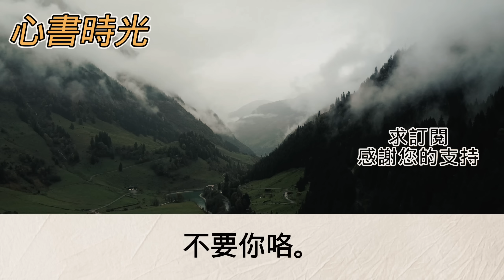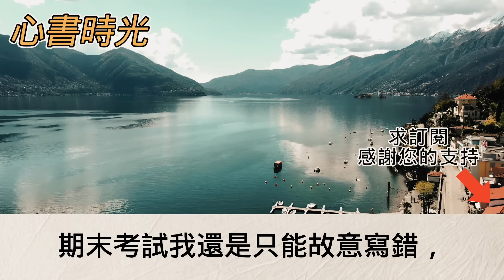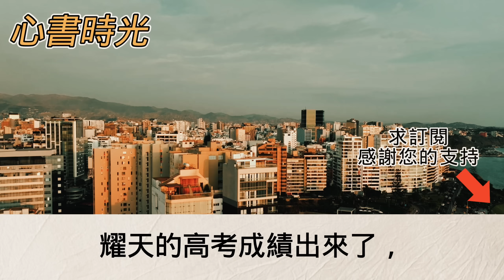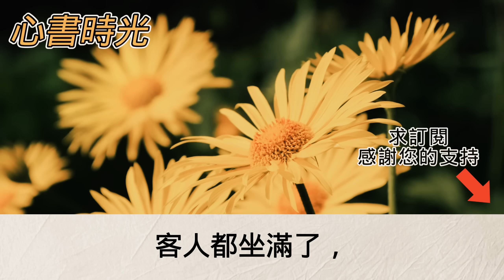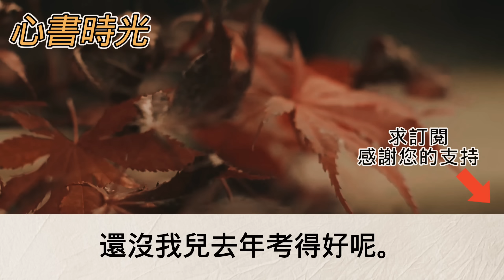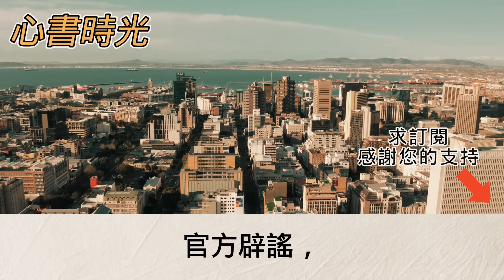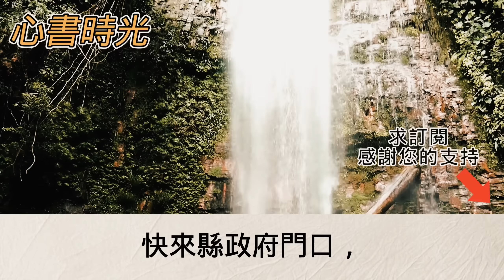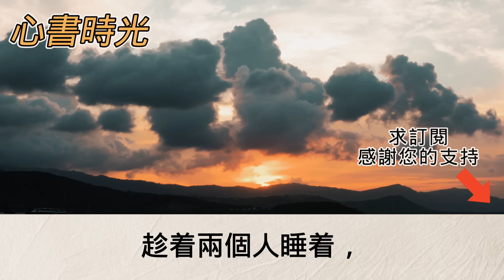高三那年爸媽聽說家裡要拆遷乾脆不幹活整天吃喝玩樂弟弟鼓吹讀書無用論嘲笑我「你讀再多的書也是給我打工」不料高考過後官方一個消息 我笑了